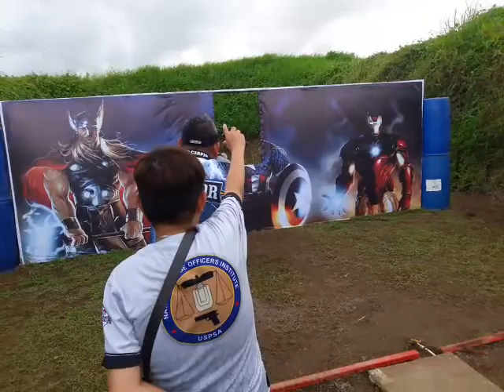Benjo @ USPSA Asia Pacific Championship PSMOC Lev 5(13)